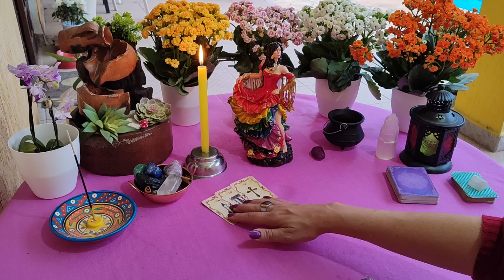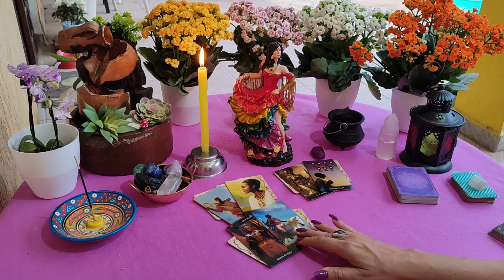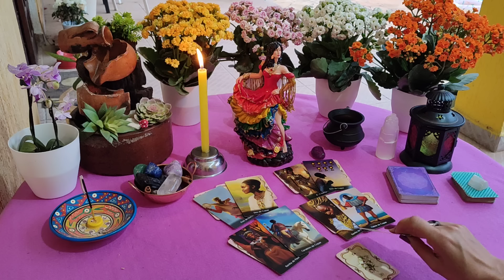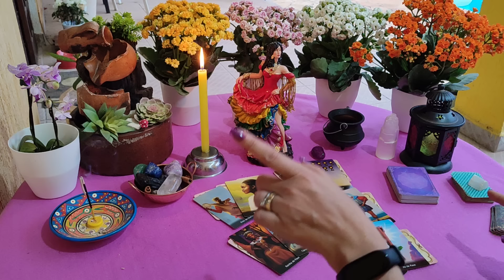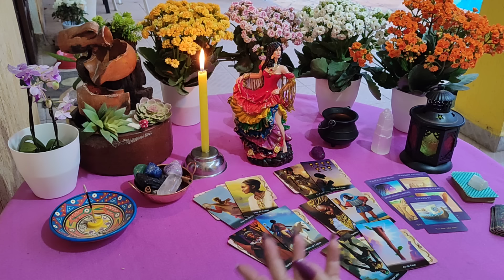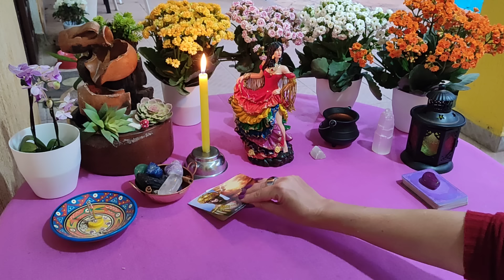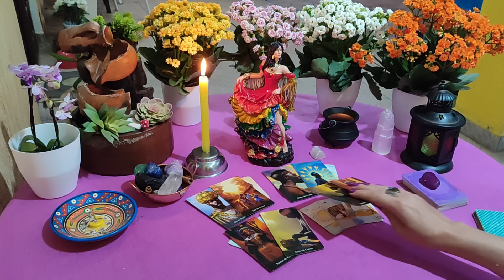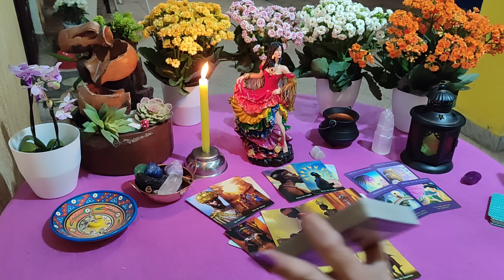NOTÍCIAS FORTES DA ESPIRITUALIDADE QUE VÃO TE CHOCAR!!!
Opção 1 - 2:50
Opção 2 - 22:51

Vanessa Cordeiro
Caixa Postal 44
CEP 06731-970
Vargem Grande Paulista - SP